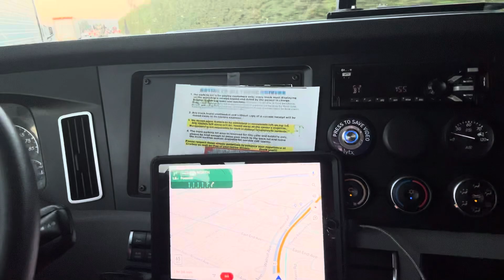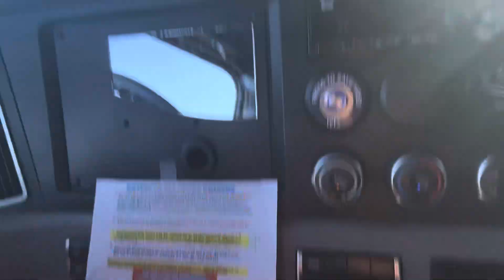Bukele habló y a algunos no les gustó parati nayibbukele elsalvador trucking trucking 🇸🇻🇲🇽🇺🇸🇸🇻